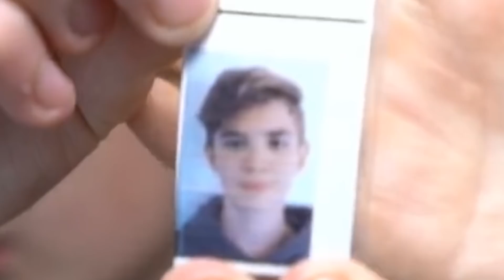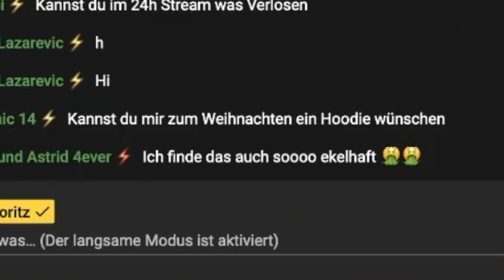So sieht dieses Mädchen UNGESCHMINKT AUS! (schockiert)